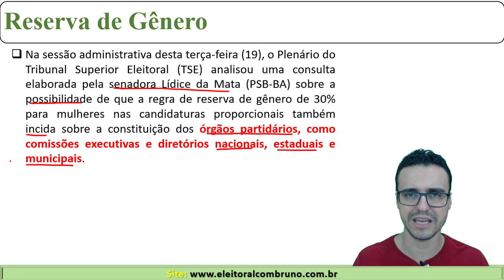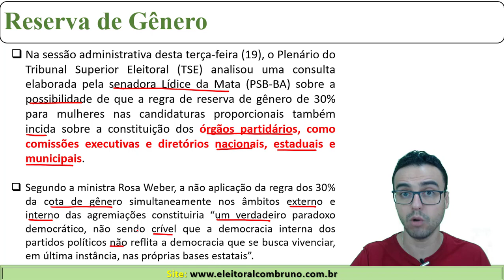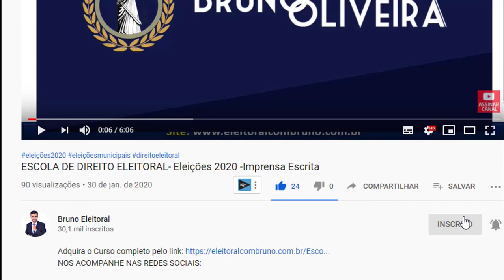ELEIÇÕES 2020 | Reserva de Gênero nos Órgãos Partidários